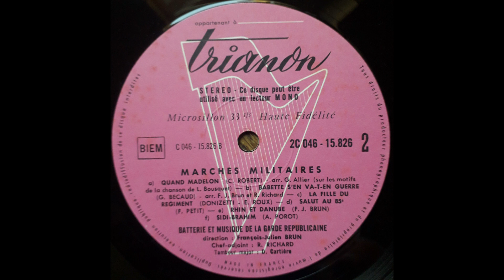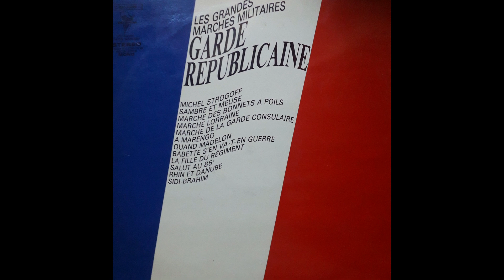Les Grandes Marches Militaires - Musique de la Garde Républicaine - Direction: François-Julien Brun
Les Grandes Marches Militaires
Batterie et Musique de la Garde Républicaine
Direction: François-Julien Brun
Chef-Adjoint: Raymond Richard
Trompette Major: A. Gossez
Tambour Major: D. Cartiere

- Michel Strogoff (Marius Millot)
- Sambre et Meuse (R. Planquette - Rauski)
- Marche des Bonnets à Poils (Arrgt: Furgeot)
- Marche Lorraine (Louis Ganne - Arrgt: Pierre Dupont)
- Marche de la Garde Consulaire à Marengo (Arrgt: Furgeot)
- Quand Madelon (L. Bousquet - C. Robert - G. Allier)
- Babette s'en va-t-en guerre (Gilbert Bécaud - Arrgt: F-J. Brun et R. Richard)
- La Fille du Régiment (G. Donizetti - E. Roux)
- Salut au 85ème (F. Petit)
- Rhin et Danube (François-Julien Brun)
- Sidi-Brahim (A. Porot)